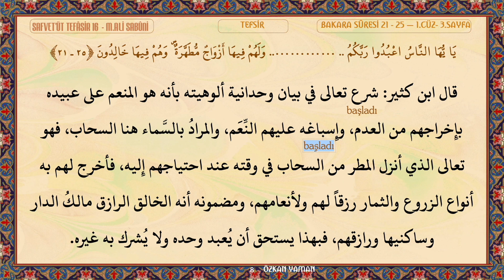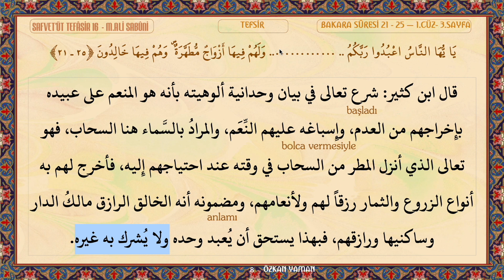SAFVETÜT TEFASİR OKUMALARI 16 (BAKARA SURESİ 21 - 24 -TEFSİR 1)